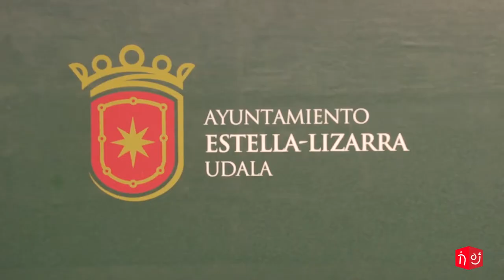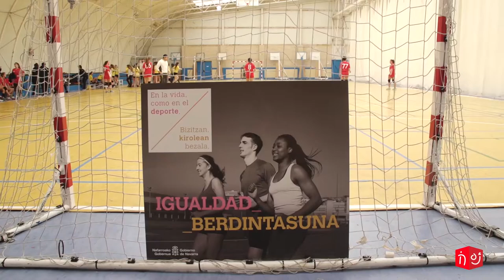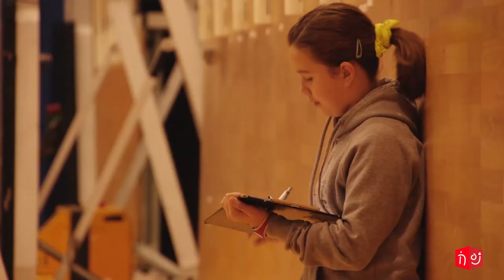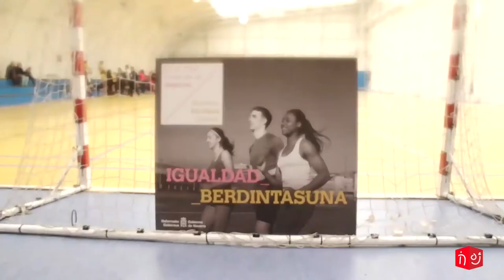Estella JDN Lizarra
Inauguración de los Juegos Deportivos de Navarra 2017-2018  con el propósito en esta temporada de impulsar entre los y las participantes los valores del deporte.